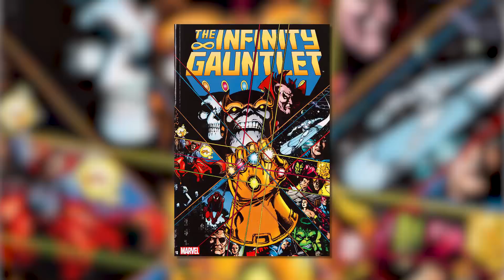Marvel Theory: Will Thor Recruit An Army In Avengers 4?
Could Thor hold the key to defeating Thanos in Avengers 4?

Hello superhero fans! We hope you're good! But you're probably still reeling from the events of this year's Avengers: Infinity War, when Thanos erased half of all life in the Marvel Cinematic Universe, aren't you?

Well you're not the only ones - so are the heroes of the MCU (not least the God of Thunder himself, Thor).

Thor's had to endure a lot in recent years - the destruction of Asgard, the deaths of his parents, his brother and his best friend, for starters - and the culling of half of all life in the universe was the proverbial icing on that horrible cake!

When the Son of Odin comes to terms with what's happened in the MCU, he's going to unleash hell on the Mad Titan - THAT you can guarantee - and it may just come in the form of an army he recruits himself.

In this video, we'll be looking into the theory that Thor is set to recruit a vengeful horde to take Thanos down in Avengers 4.

Who could that army include, though? Well the Avengers (obviously) and Guardians of the Galaxy. Maybe some cosmic beings? Possibly some old enemies? Maybe even some characters who are no longer alive!

We hope you enjoy it! Please leave a comment letting us know what you thought about it.